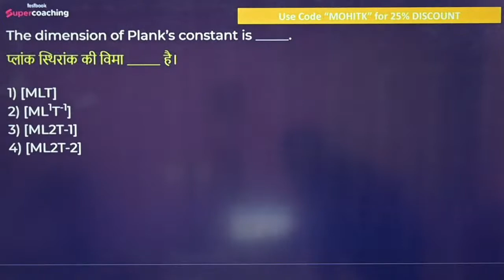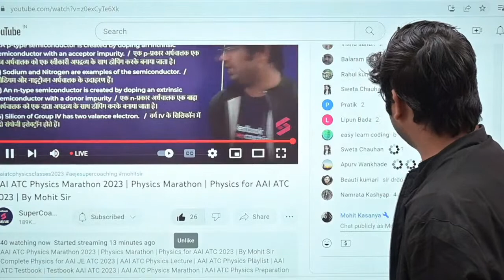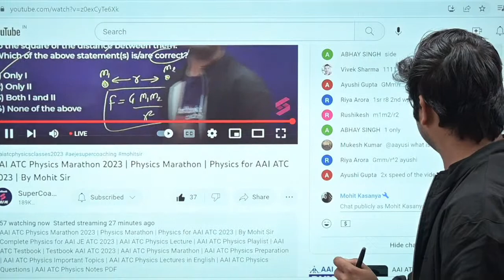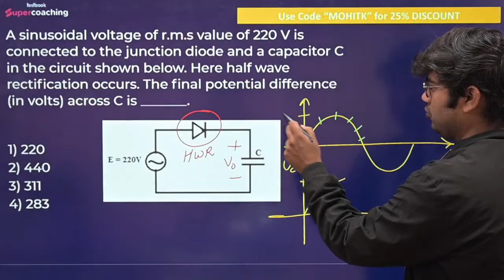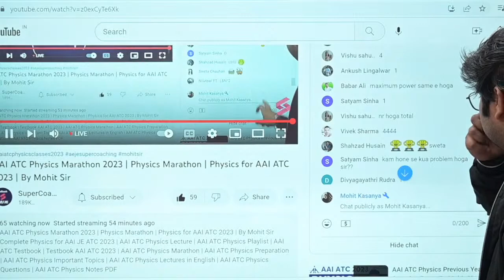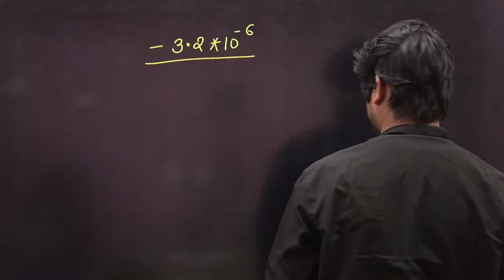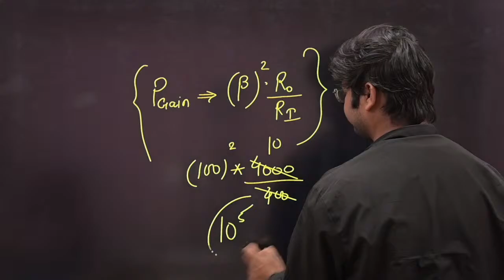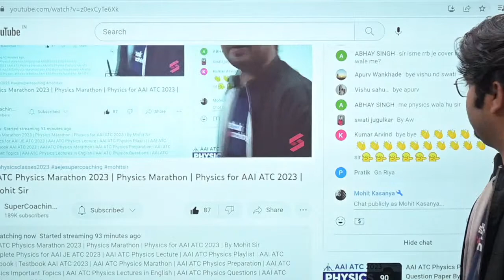AAI ATC Physics Marathon 2023 | By Mohit Sir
1. 30+ Courses by Super Teachers
2. 2500+ live classes by Experts
3. Dedicated doubt clearing sessions.
4. Take the advantage of real-time interaction with India’s best teachers
5. 500+ study notes for all subjects
6. 1000+ Full Mock Tests